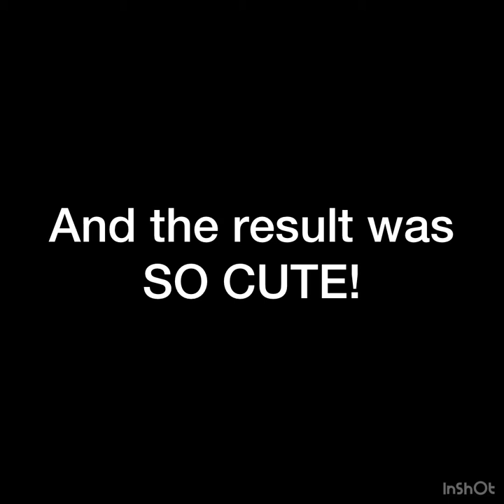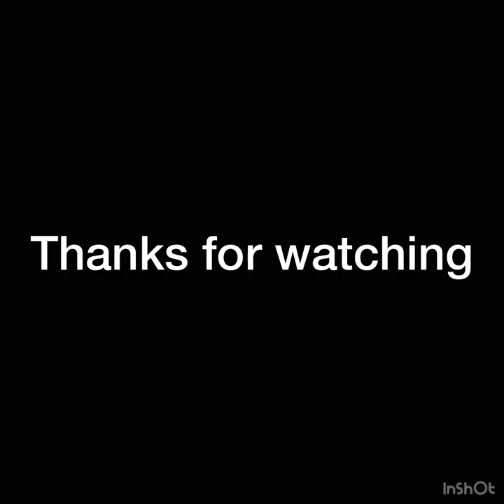Origami Pomeranian [Kyohei Katsuta] Time Lapse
Diagram found in book: New Generation of Origami